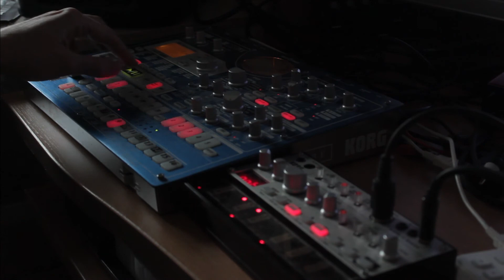Korg Electribe EMX1 and Volca bass synced - Acid Electro/Techno Jam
Korg emx1 and Volca bass Acid Techno Jam
i routed the volga bass into the Emx for aggressive bass sound